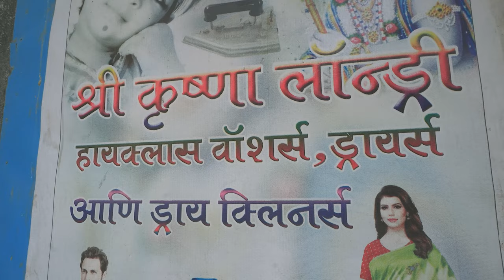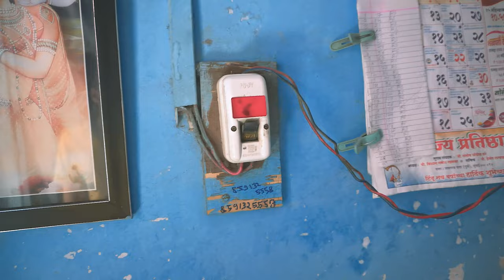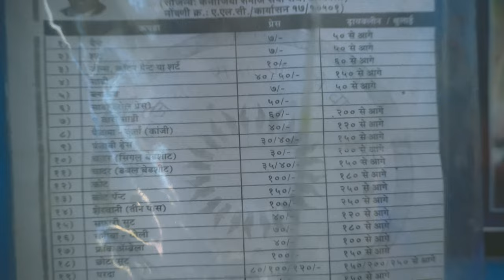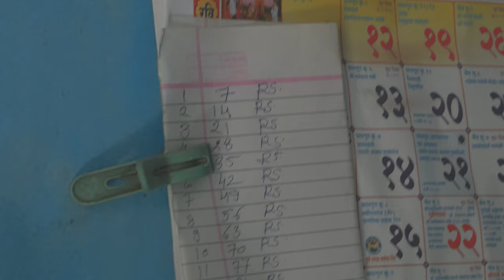Smartest Istri Wala In Town (Raaste Pe)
Have you ever struggled to iron your clothes perfectly? Well, meet Istari Press Wala, the master of ironing! In this video, we showcase his incredible skills and attention to detail that have made him one of the most sought-after ironing experts in the world.

Istari Press Wala's work is nothing short of artistry. He uses a combination of traditional ironing techniques and modern tools to create perfectly pressed clothes that look and feel like new. In this video, we go behind the scenes and watch him work his magic on a variety of fabrics and garments, including delicate silks and intricate designs.

But Istari Press Wala's talent is not just limited to ironing. He also shares tips and tricks for caring for your clothes and keeping them looking great for longer. So if you want to elevate your wardrobe game and learn from a true master, be sure to check out this video!